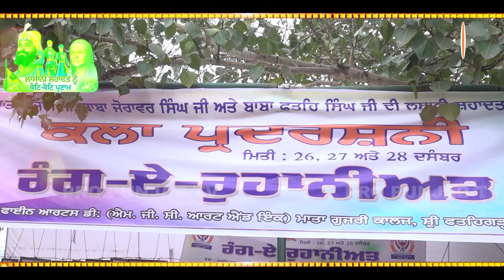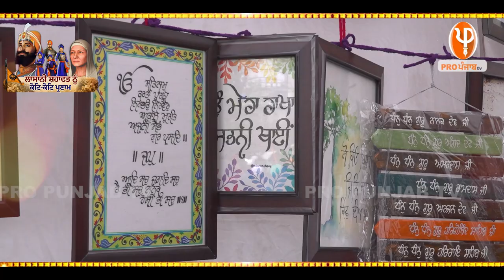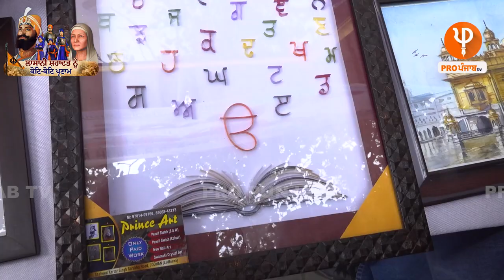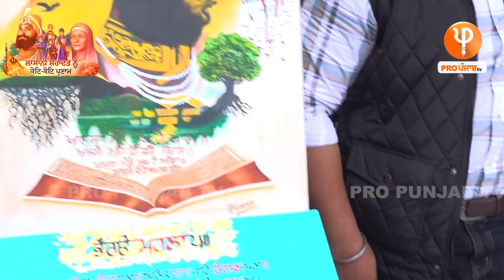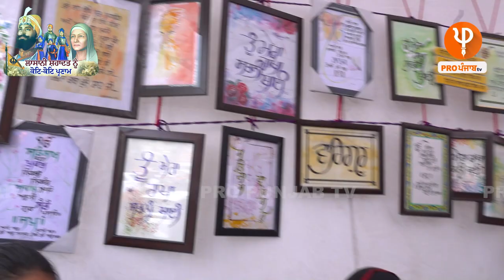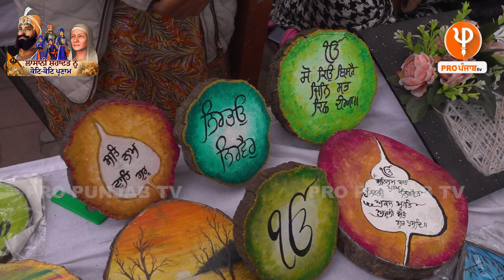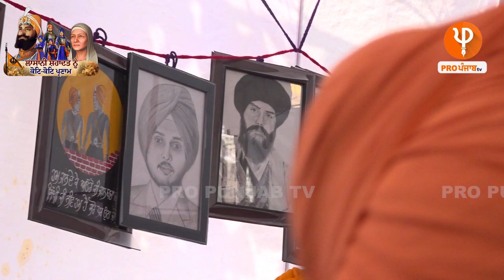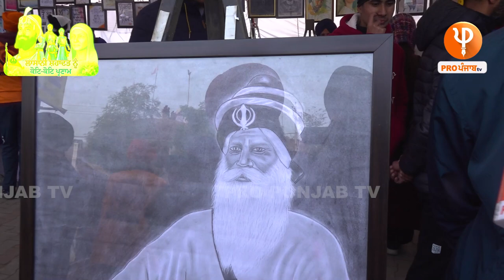ਮੁੰਡੇ ਨੇ 1.5 Lakh ਸਿਤਾਰਿਆਂ ਨਾਲ ਤਿਆਰ ਕੀਤੀ ਸਾਹਿਬਜ਼ਾਦਿਆਂ ਦੀ Exhibition, ਖਿੱਚ ਲਿਆ ਸਾਰੀ Sangat ਦਾ ਧਿਆਨ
ਕਲਾ ਦੇ ਨਾਲ ਵੇਖੋ ਕੀ-ਕੀ ਤਿਆਰ ਕਰ ਲਿਆਏ ਨੌਜਵਾਨ, ਭੁਲੇਖਾ ਪਾ ਦੇਣਗੀਆਂ ਤਸਵੀਰਾਂ